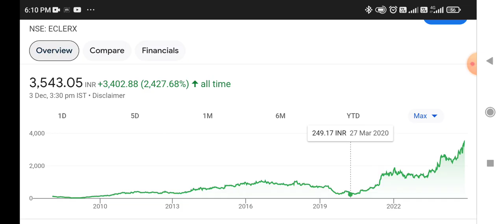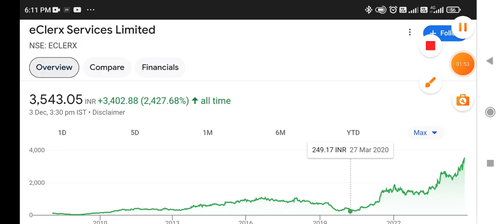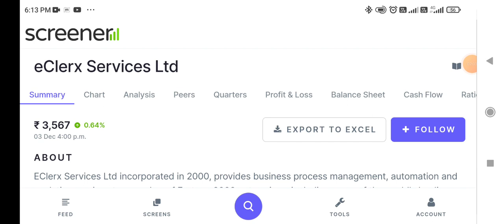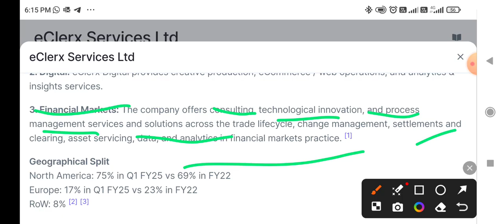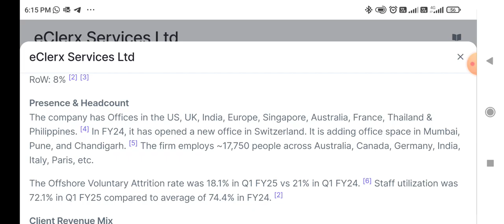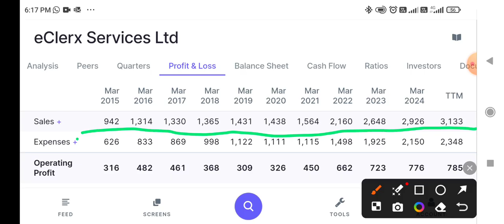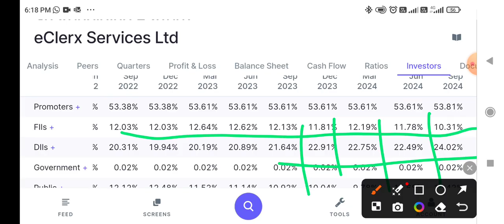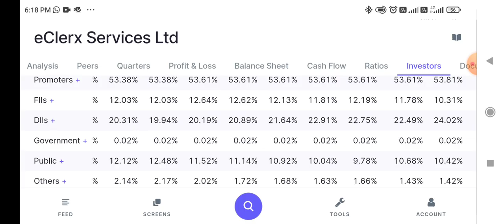Dollar में कमाई करने वाली कंपनी 💥 जबरदस्त sales Growth 👆 eClerx Services Limited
NTPC Green Energy Ltd latest news
Today's latest news on NTPC Green Energy Ltd
NTPC Green Energy Ltd Share price Target 2025

Computer Age Management Services Ltd share price Target
Latest news on Computer Age Management Services Ltd

Today's latest news on Computer Age Management Services Ltd

PG Electroplast Ltd

Latest news on CAMS
CAMS share price target
Today's latest news on CAMS

Today's Market Crash Reasons

Hindenburg Bogus Reports
top 10 banking Stocks
best banking Stock
banking Sector के 10 best शेयर

today lates NEWS ON eClerx Services Limited
latest update on eClerx Services Limited

eClerx Services Limited share price target 2025
Latest news on eClerx Services Limited
Poly Medicure Ltd share price target
Today's latest news on eClerx Services Limited

today latest news on Computer Age Management Services Ltd
latest update on Computer Age Management Services Ltd
PG Electroplast Ltd share price target
PG Electroplast Ltd share price target in 2025
Supreme Industries
Computer Age Management Services Ltd share price Target 2025
Reasons behind the The Today's share market Crash

today latest news on GAIL (India) Limited
latest update on Kaynes Technology India Ltd
latest news on Kaynes Technology India Ltd
Hindenburg allegations
Hindenburg Bogus Reports & allegations
Hindenburg Reports में कितनी सच्चाई
TATA Power, TATA Motors, Mahindra & Mahindra, Trent , SBI Bank, IRCTC

latest news on Genus Power Infrastructures Ltd
today's latest news on Genus Power Infrastructures Ltd

 Kaynes Technology India Ltd share price target
latest Updates on Genus Power Infrastructures Ltd

Genus Power Infrastructures Ltd share price target

Today big market Crash

Market crash reasons

A
Supreme Industries

Hindenburg allegations
TATA Power, TATA Motors, Mahindra & Mahindra, Trent , SBI Bank, IRCTC, Asian paints
 Impact of US Elections in indian share market

Fed rate cuts on the Stock Market

Most Dividend paying Company in india
Best stock for 2025
Best Penny share for 2025
Latest IPO in Indian stock Market
Long term investment in Stocks in India
Best stock for long term investment in India
Excel industries share latest news
New Stock in share Market
Share Market Biggest Profit
Best Capital goods stocks in india
Today intraday Share
Today intraday stock to invest
Share Market dividend news
Future oriented penny stocks in india
Future oriented penny share in India
TATA capital share news

latest news on NTPC green energy ltd
today's latest news on NTPC green energy Infrastructures Ltd

Genus Power Infrastructures Ltd share price targe